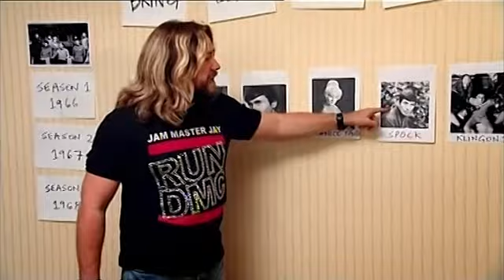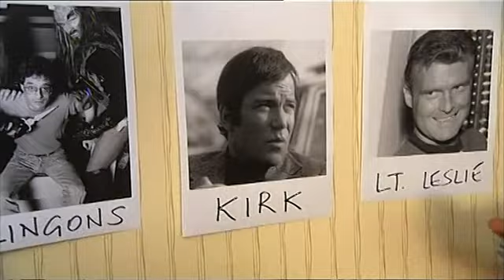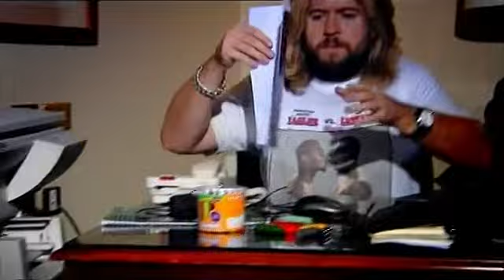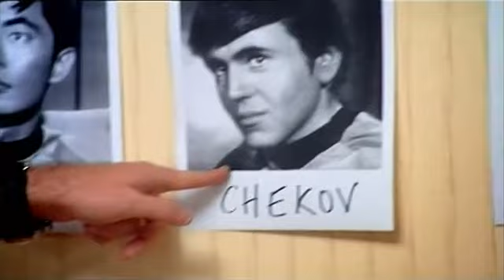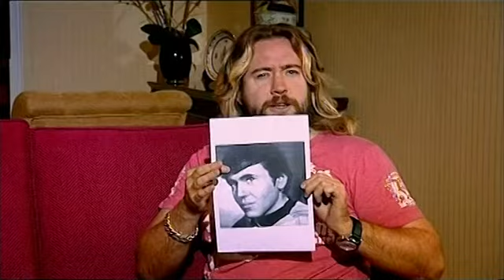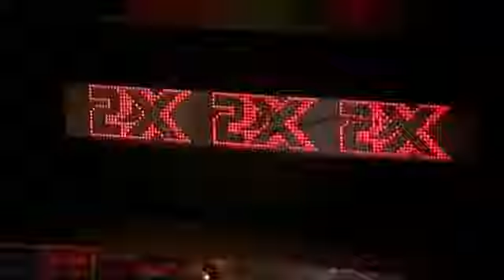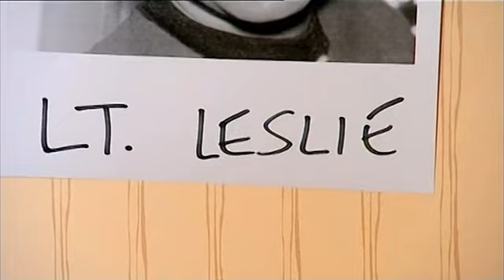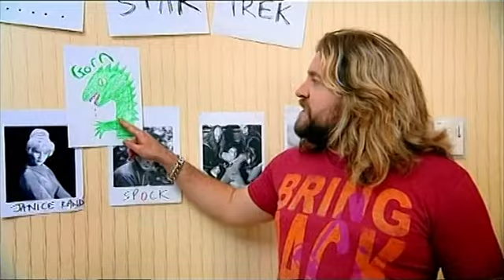Bring Back Star Trek (2009)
Club Admiral Ivor Teesdale took part as a consultant on the 2009 documentary Bring Back Star Trek. Here is the episode as broadcast on 9th May 2009.  Some audio has been removed due to copyright.

Wikipedia:
Bring Back... is a British television series comprising one-off shows where Justin Lee Collins tries to locate people from music, TV, or film backgrounds to reunite them for a one-off performance or get-together. The series was broadcast on Channel 4 [in the UK].

Bring Back... Star Trek
Collins attempts to track down the cast of the original Star Trek series (except for DeForest Kelley, who died in 1999, and James Doohan, who died in 2005), hoping to recreate the scene from the episode "Arena" in which Captain Kirk battles a Gorn. Despite his best efforts he was unable to interview William Shatner. None of the cast attended the planned reunion, but he was able to create a scene on his own bridge of the USS Collins, JLC-1702, using footage filmed during interviews with Takei, Nichols and Koenig. Bobby Clark put on a version of the Gorn outfit in order to recreate the battle scene with Collins standing in for Shatner. He succeeded in tracking down:

George Takei - Hikaru Sulu
Grace Lee Whitney - Janice Rand
Nichelle Nichols - Nyota Uhura
Walter Koenig - Pavel Chekov
Eddie Paskey - Lieutenant Leslie
Bobby Clark - Gorn
Leonard Nimoy - Spock